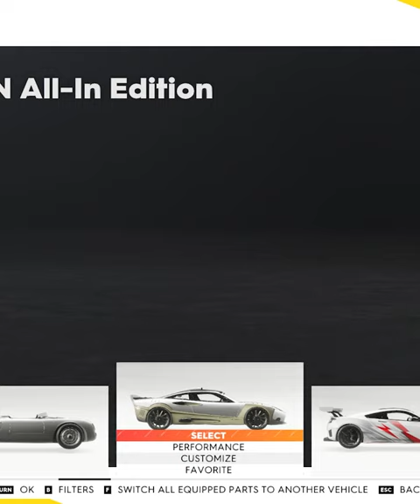Spyker C8 aileron all in edition